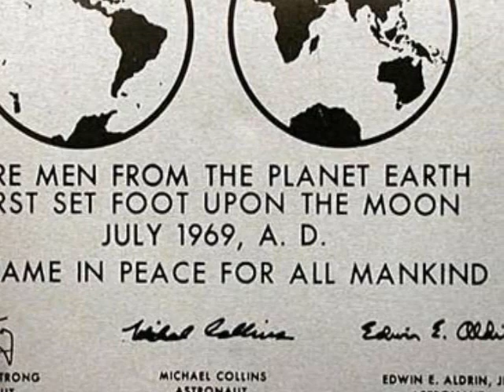Earth's moon. Gilligans Island theme.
Project for Exploration of space.

Earth's Moon
Gilligan's Island theme song
By: Stephanie Spiak

Just sit right back
And you'll hear a tale
A tale of a brand new trip
That started from the Space Center
Aboard a rocket ship

A race against the Russians
To be the first in space
Explosion of their rocket ship
Puts them out of the race

The weather it was clear they say
The conditions all were fine
When history was changed that day
In July of Sixty Nine

The rocket blasted to the moon
An uncharted, unknown place
With Neil Armstrong . . . the Commander
Command Pilot . . . Michael Collins
Together with Buzz Aldrin
Here on Apollo 11

Three hundred sixty feet of length
Three hundred tons it weighed
To thrust Apollo to the moon
The Saturn V was made

So Neil and Buzz are ready and
They'll be there very soon
In Just 3 very short days they'll
Be walking on the moon

30 seconds left of fuel
The terrain to rough to land
Accelerate to a smoother place
And hope its not quick sand

Down the ladder Armstrong heads
With Buzz right by his side
He says "That's one small step for man
One giant for mankind."

No wind, No rain, or atmosphere
As far as they can see
Just ancient rocks and craters
It's as quiet as can be

So this is the tale of our Astronauts
on the moon for a very short time
Collecting Rocks and other tests
To see what they can find

A Plaque signed by our President
For all the world to see
"Men from the Planet Earth" were here

They splash down in the ocean,
Their mission a success,
The first of many
 missions done
And here's what happens next . . .

Lightening hits Apollo 12
But everything's ok
Conrad Bean and Gordon
Are headed on their way

Orbital photography
And surface pictures too,
Collect basalts and breccias
And soil samples too

oxygen tank explodes on
the Apollo thirteen,
No oxygen, no water
Or electricity . . .

Live on the Lunar Module
For four days on this trip
They all return, they're all ok
No landing for this ship

Shephard, Roosa & Mitchell
Are on number fourteen
Hitting golf balls into space
On the lunar putting green!

Long distance exploration
In nineteen seventy one
A "Lunar Roving Vehicle"
Is how they get that done!

Seventy one hours on the moon
And lots of test to do
213 lbs of rock
collected in  seventy two.

Three years of missions to the moon
How time goes by so fast,
Gene Cernan was the man
Who got to walk on the moon last